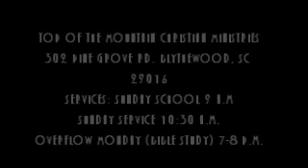Love The Qualifying Factor!!!